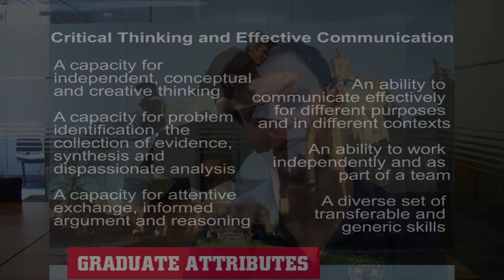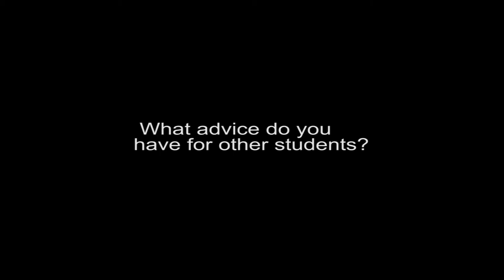Student in History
Donald Scott is a 4th year student in History at the University of Aberdeen.  In this video he discusses his views on the University's Graduate Attributes.  He considers critical thinking and effective communication to be very important to his studies.

The views and opinions expressed in this video are those of the persons appearing in the video and do not necessarily reflect the views and opinions of the organization represented.